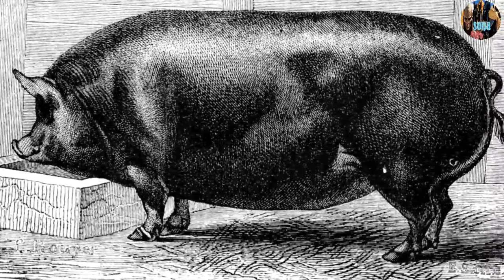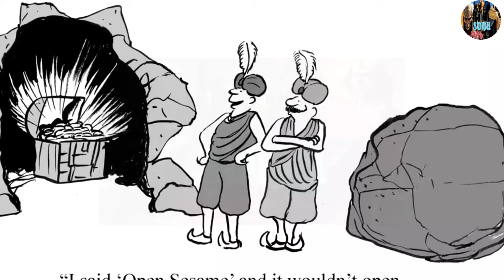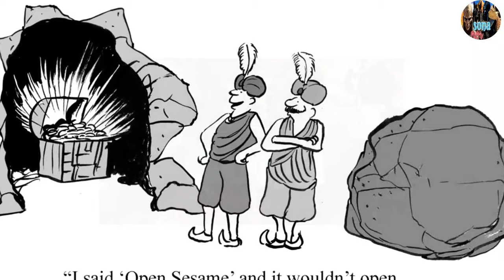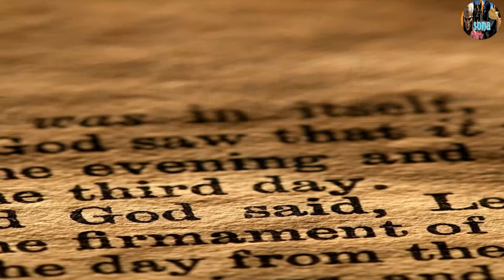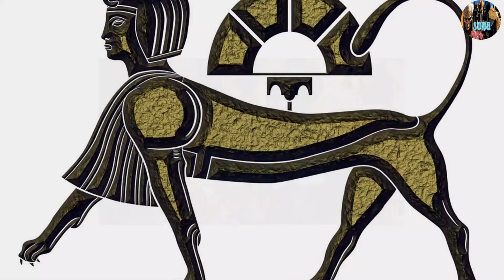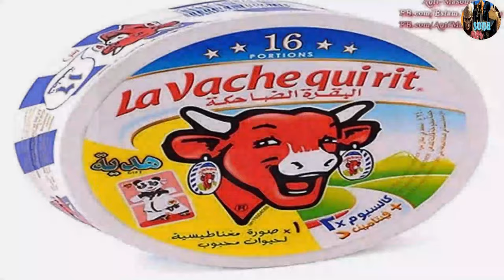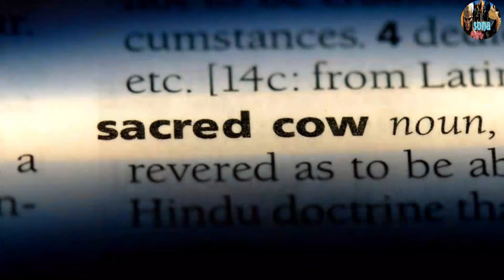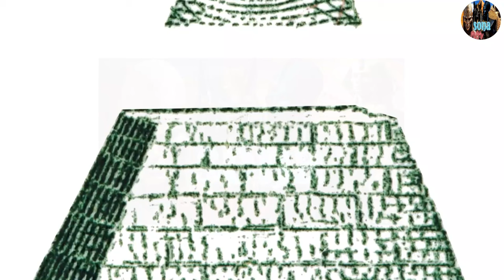السر الفرعوني الأعظم توابيت السرابيوم الفرعونية والعجل آبيس والبقرة الحمراء ومشروب الطاقة ريدبول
ما هو السر الفرعوني الأعظم؟وما سر توابيت السرابيوم الفرعونية والعجل آبيس! وما قصة البقرة الحمراء التي ينتظرها بنو إسرائيل؟ وما قصة هذا العجل المقدس؟ . ولماذا العجل بالذات! في هذه الحلقة الشيقة والمثيرة .